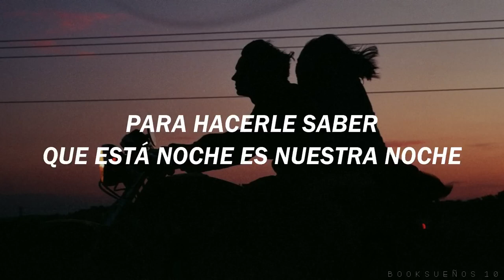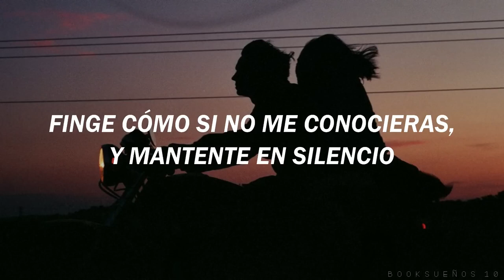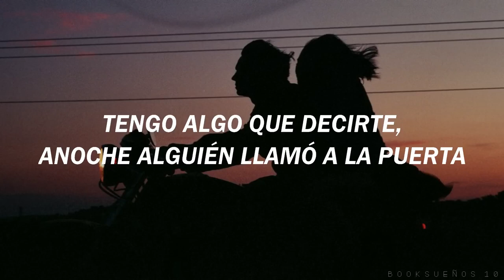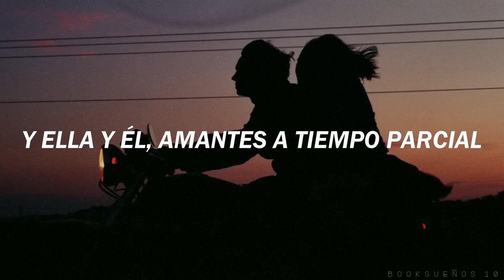16 de noviembre de 2022